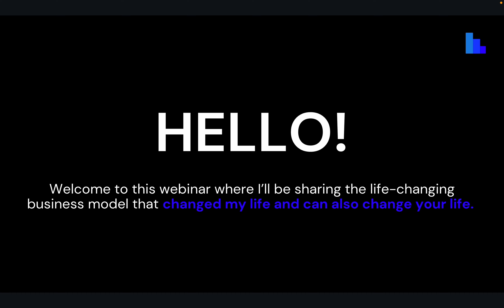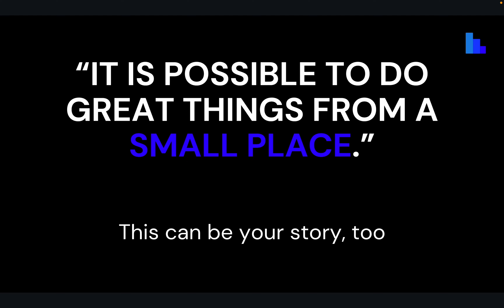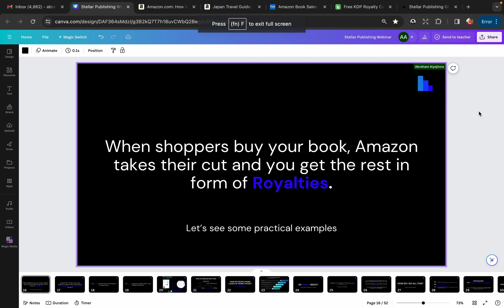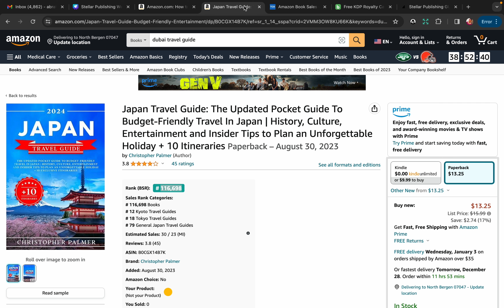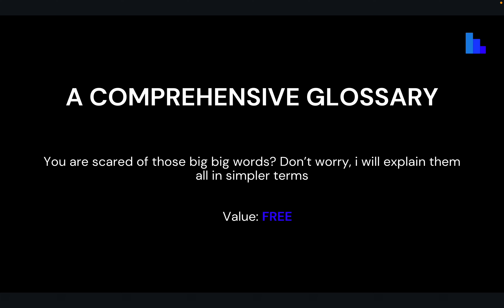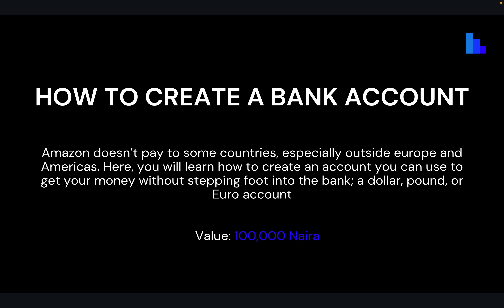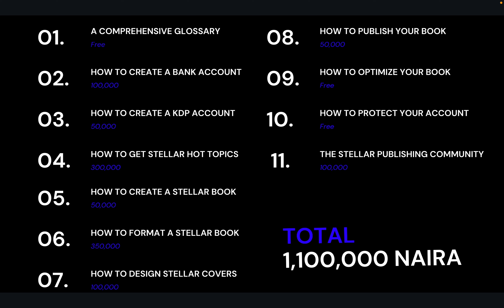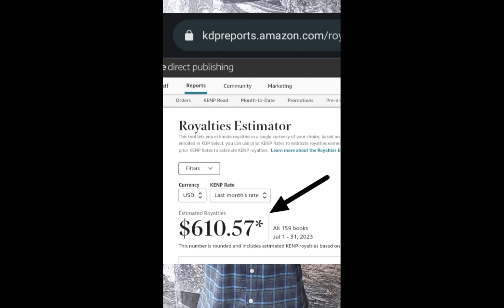This Business can pay you up to 12 MILLION NAIRA in Nigeria (S)